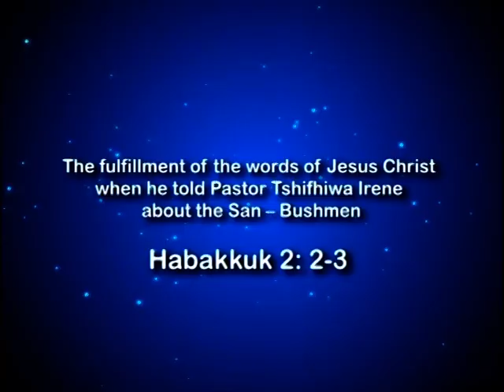Jesus Christ Fulfilled His words to Pastor Tshifhiwa Irene about the San-Bushmen | Habakkuk 2:2-3